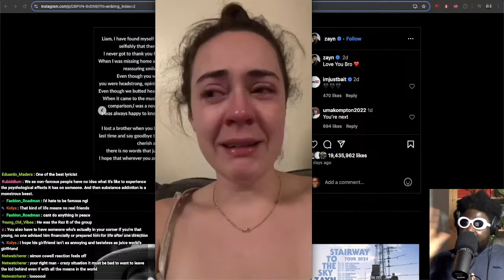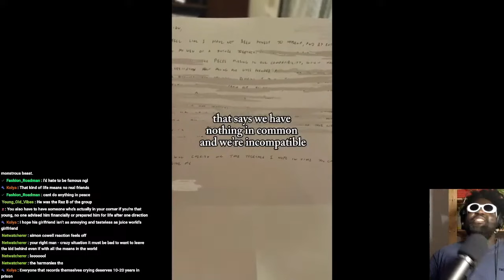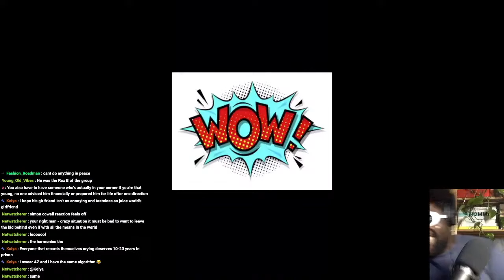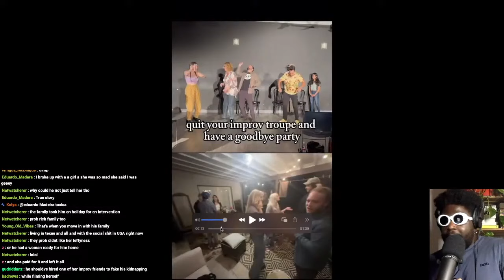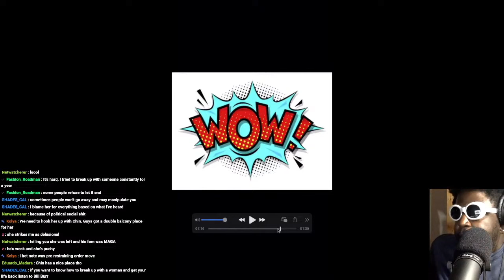Woman goes viral after BLOWING SAVINGS on move to Texas for BOYFRIEND WHO DUMPS HER